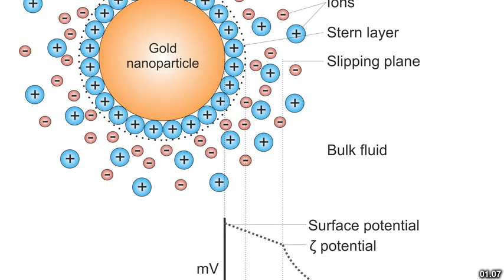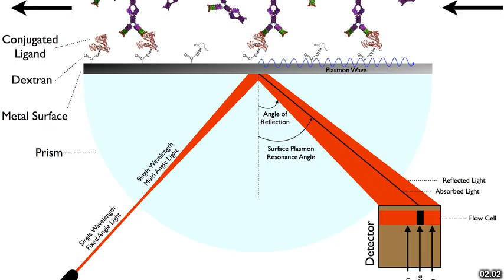Best places to visit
Best places to visit - Yuxia (China) Best places to visit - Slideshows from all over the world - City trips, nature pictures, etc.